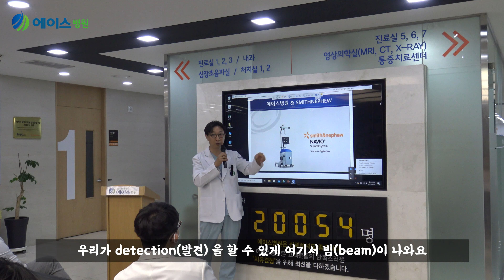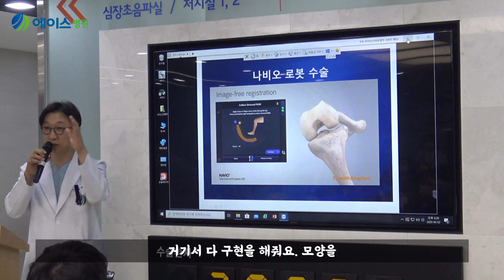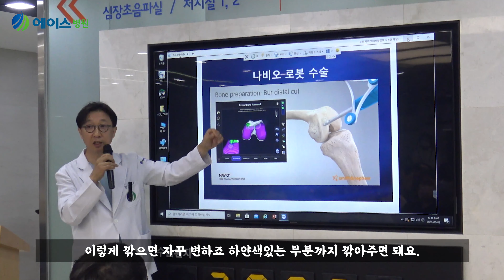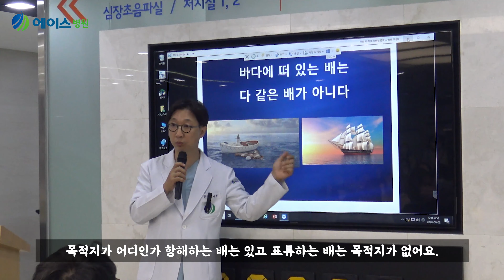(아니! 나비오가 뭐에요???) 정재훈원장님이 알려주는 이해 쏙쏙 로봇나비오특강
무릎인공관절수술! 나비오 로봇에 맡겨보자!

상처 작음! 통증 적음! 회복 아주 빠름!
엄청난 장점만을 가지고 있는 나비오 로봇 인공관절수술!

이 친구는 도대체 누굴까요?? 함께 알아봅시당!!